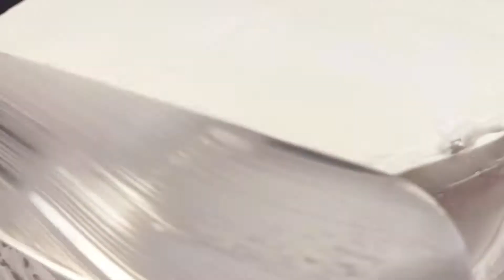Novidade! Bolo de batata doce com cobertura de chantilly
Hoje você vai aprender como fazer um bolo de batata doce com cobertura de chantilly, e se você esta acostumado com aquele bolo de batata doce tradicional, Pode esquecer!

Este bolo é uma delicia e apropriado para qualquer ocasião alem de ser um ótimo alimento para quem faz aquele treininho em academia.
Receita do creme de batata doce:

• 100 gramas de açúcar
• 4 batatas doces
• 100 gramas de margarina
• 250g de creme de leite

Receita do Pão de ló integral:

• ½ de açúcar demerara
• 4 ovos
• 1xicara de cha de farinha de trigo integral
• 1 colher de sobremesa de fermento em pó